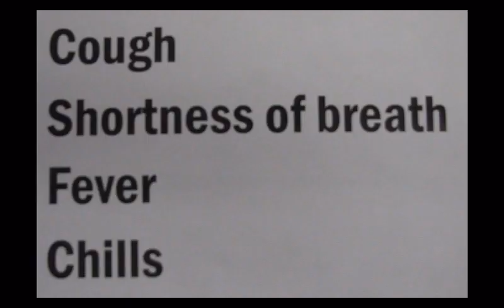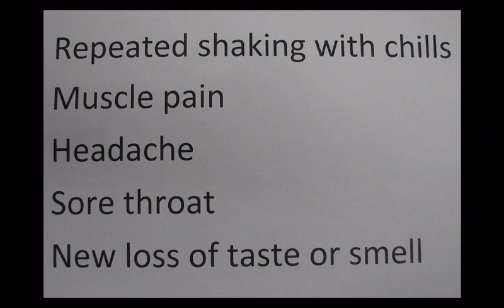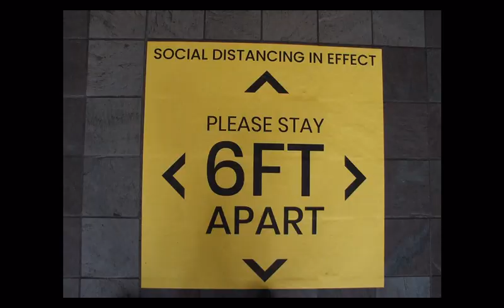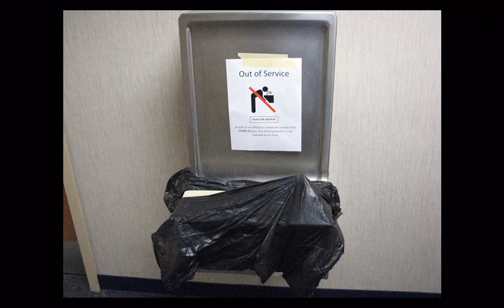Welcome Back to Achieve!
A video describing some changes participants will see when they are able to return to Achieve as we respond to Covid 19 .